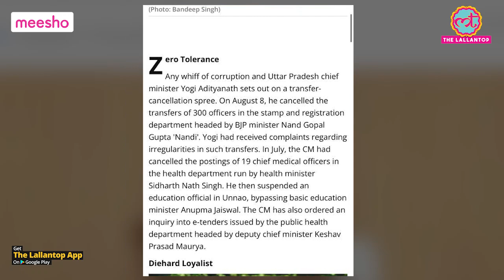BJP MLA व Yogi सरकार में मंत्री Siddharth Nath Singh ने Gorakhpur tragedy पर क्या कहा? Prayagraj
Siddhant Mohan interviewed Siddharth Nath Singh, BJP MLA and cabinet minister in Uttar Pradesh government who is contesting from Allahabad West against Richa Singh of Samajwadi Party. Watch the video for his answers.

Edited By: